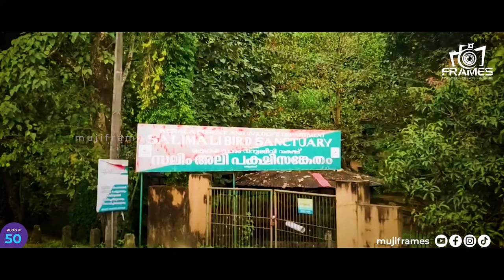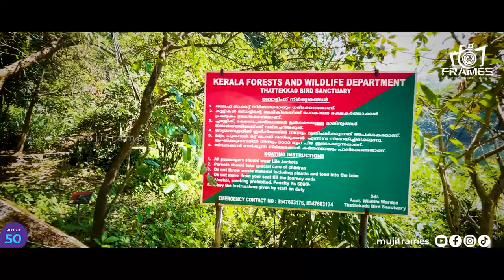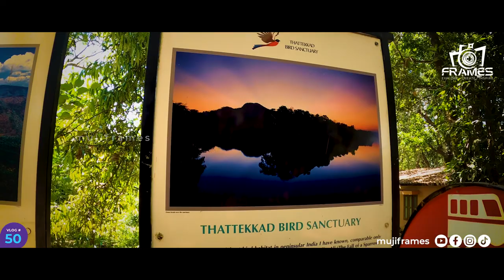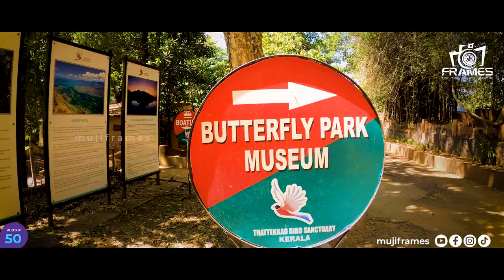Thattekad bird sanctuary | Salim Ali Bird Trail | Birdwatching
A birdwatching point in Kerala, Salim Ali Bird Sanctuary at Thattekkad is the first bird sanctuary in the state. There are innumerable species of birds in the Thattekkad Bird Sanctuary in Ernakulam, the first bird sanctuary in Kerala. More than 300 species of birds have been recorded at this birdwatching point, making it the ideal place for birders and nature lovers. The birdman of India and world-renowned was Dr. Salim Ali. Constituted during 1983, Dr. Salim Ali, the world famous ornithologist, is directly responsible for the wonders on display at the Thattekkad Bird Sanctuary. His famous survey of Travancore in the 1930s led to the formation of this modern day paradise for avian life. He noted that the area was rich in bird diversity and ought to be turned into a sanctuary to conserve the same. The over 300 species that reside in these tropical and deciduous forests are testament to his great vision.

best bird view point
Thattekkad bird sanctuary